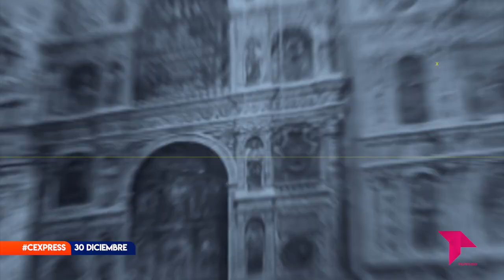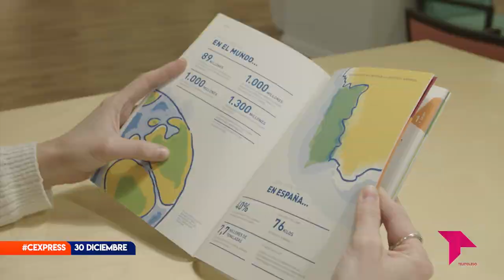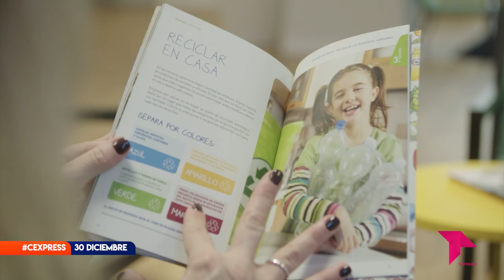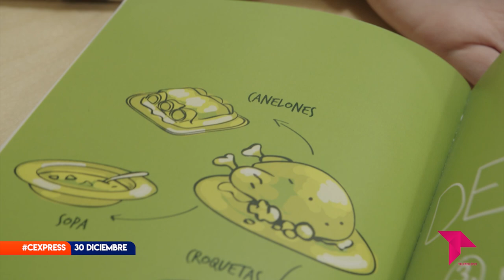CONECTAMOS EXPRESS VIERNES 30 DICIEMBRE 2022